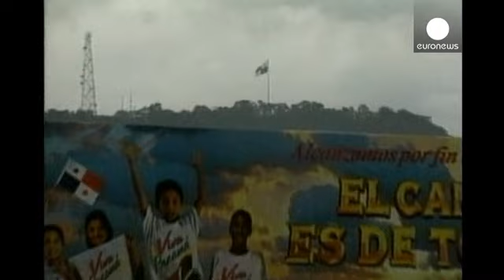Ampliação do Canal do Panamá está em risco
As obras de ampliação do Canal do Panamá estão em risco. O consórcio que está a efetuar o...

As obras de ampliação do Canal do Panamá estão em risco. O consórcio que está a efetuar o alargamento ameaça suspender os trabalhos por 21 dias se a Autoridade do Canal (ACP) não se responsabilizar por 1,2 mil milhões de euros de custos adicionais.

Quatro empresas - a espanhola Sacyr Vallehermoso, a italiana Impregilo, a belga Jan De Nul e a Constructora Urbana SA do Panamá - ganharam o concurso para projetar e construir um terceiro grupo de eclusas no canal, com uma oferta de 2,3 mil milhões de euros em 2009.

Num comunicado, o administrador do Canal, Jorge L. Quijano, diz que vai continuar a pedir às empresas que respeitem o contrato que aceitaram e assinaram, mas o consórcio alega que os custos extra resultaram de "circunstâncias imprevisíveis".